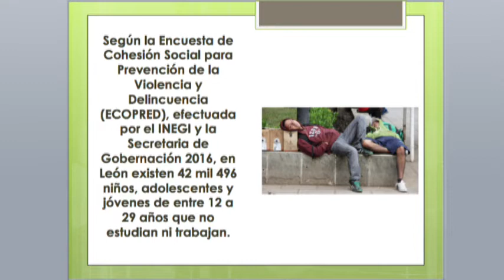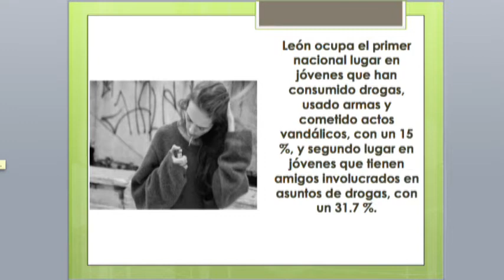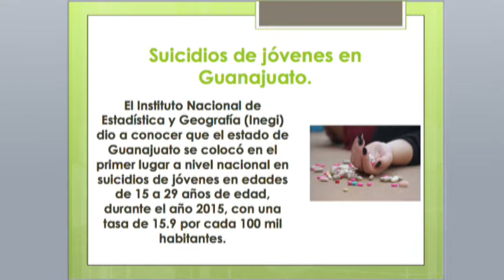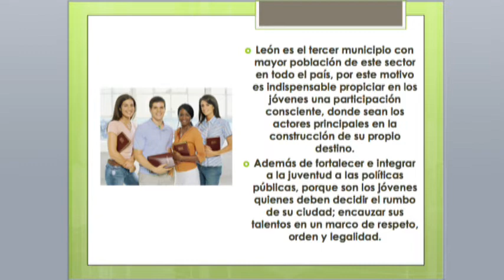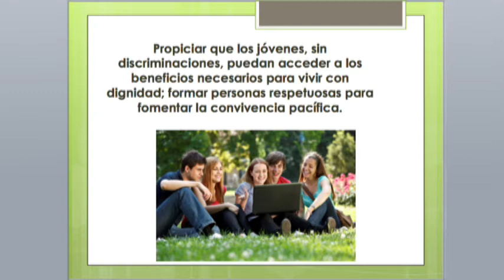La situación de los jóvenes en León, Gto. Análisis del Dr. Gabriel Pérez Corona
El doctor Pérez Corona reflexiona sobre estadísticas que proporciona el INEGI sobre los retos y las oportunidades de la población joven en la ciudad de León. En el segmento BioSalud, de la Revista informativa de la Una, que conduce el periodista Arnoldo Cuéllar.